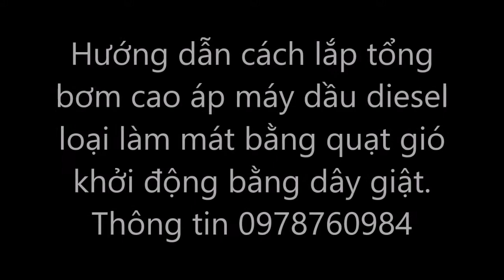cách lắp chỉnh tông bơm máy xới mini chạy dầu diesel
KT3H